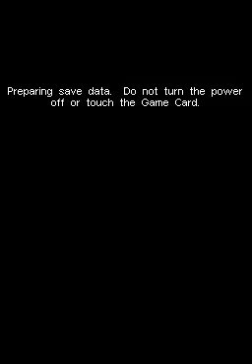[test TAS] DS Assassin's Creed II: Discovery - tutorial+MB1 S1